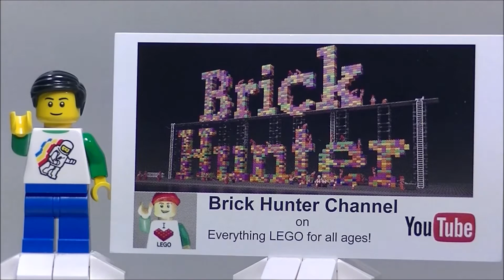Brick Hunter Channel Intro video for new visitors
Brick Hunter Channel Intro video for new visitors. My channel is everything Lego for everyone and all ages.